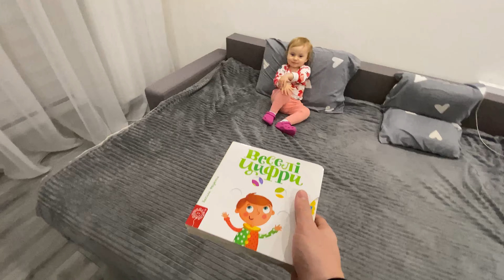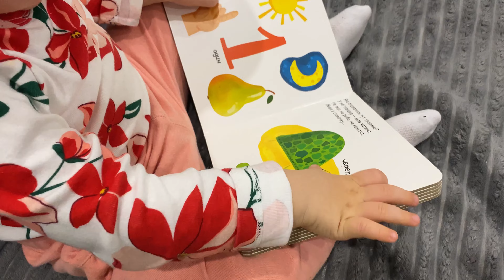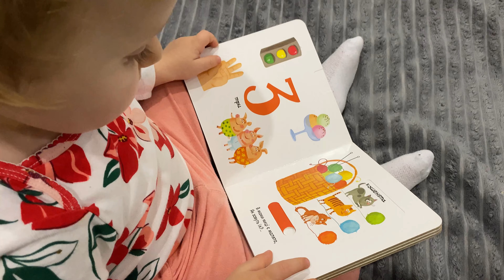КУПИЛИ НОВИХ РИБОК | ЗАКУПКИ ДЛЯ ДОНЕЧКИ МІНІ ШОПІНГ | НОВІ КНИЖКИ ДЛЯ ДИТИНИ | VLOG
Поїхали в зоомагазин за покупкою нових рибок для акваріума, заодно і провели шопінг для нашого малюка. Помагаю Каролінці складати магнітні пузлі. Читаємо нові книжеки на ніч перед сном.

* Кароліна - Хахаха ще поки маленька для соцмереж))))